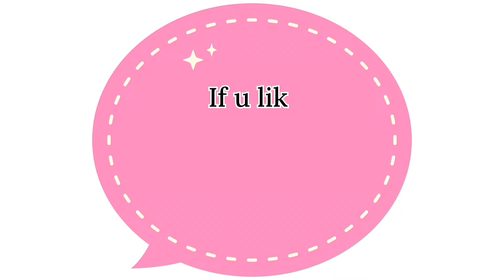🌿நாளைய புதனுக்கு நச்சுனு நல்ல பூ கோலம் போடுங்க 🌿 flower kolam 🌿 Wednesday kolam 🌿 புதன்கிழமை கோலம் 🌿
|1minuteskolam Dailykolam | Easykolam
Daily kolam || Kutti kutti kolangal || Apartment kolam || Easy kolam ||
kolam rangoli
kolam video
kolam rangoli designs simple
kolam kolam
புள்ளி கோலங்கள்

புதிய கோலங்கள்

சின்ன கோலங்கள்

21 புள்ளி கோலங்கள்

தமிழ் கோலங்கள்

21 புள்ளி கோலங்கள்

8 புள்ளி கோலங்கள்

புள்ளிக் கோலங்கள்

புள்ளி கோலங்கள்

கம்பி கோலங்கள்
11 புள்ளி கம்பி கோலங்கள்

சிக்கு கோலங்கள்

பூ கோலங்கள்

15 புள்ளி கம்பி கோலம்

புள்ளி கோலங்கள்

பொங்கல் கோலங்கள்

கம்பி கோலங்கள்

பூ கோலம்

மயில் கோலங்கள்

ரங்கோலி கோலங்கள்

கிளி கோலங்கள்

மயில் ஓவியம்

பொங்கல் கோலங்கள்

புள்ளி கோலங்கள்

பூ கோலங்கள்

தமிழ் கோலங்கள்
15 புள்ளி சிக்கு கோலங்கள்
சின்ன சின்ன சிக்கு கோலங்கள்
புள்ளி கோலங்கள்
மார்கழி மாத கோலங்கள்
பூ கோலங்கள்
11 புள்ளி கோலங்கள்
21 புள்ளி கோலங்கள்
25 புள்ளி கோலங்கள்
13 புள்ளி கோலங்கள்
கோலம் வகைகள்
புள்ளி கோலம்
பொங்கல் கோலம்
குட்டி கோலம்
பூ கோலம்
கோலம் போடுவது எப்படி
கோலம் புத்தகம் மயில் கோலம்
சின்ன கோலம் போடுவது எப்படி
பூ கோலம் போடுவது எப்படி
பொங்கல் கோலம் போடுவது எப்படி
மயில் கோலம் போடுவது எப்படி
விளக்கு கோலம் போடுவது எப்படி
கோலங்கள்
புள்ளி கோலம்
புதிய ரங்கோலி கோலங்கள்
குத்து விளக்கு கோலம்
கார்த்திகை விளக்கு கோலம்
அகல் விளக்கு கோலம்
15 புள்ளி சிக்கு கோலம்
கோலங்கள்
புள்ளி கோலம்
புதிய புள்ளி கோலங்கள்
பூ கோலம்
பூக்கோலம்
மார்கழி மாத கோலங்கள்
மயில் கோலம்
15 புள்ளி கம்பி கோலம்
11 புள்ளி கம்பி கோலங்கள்
கம்பி கோலம் பெரியது
பூ கோலங்கள்
அஞ்சு புள்ளி கம்பி கோலம்
பொங்கல் கோலம்
சங்கு கோலம்
மயில் கோலம்
நெலிக் கோலம்
கோலங்கள்
Rangoli kolam
புள்ளி கோலங்கள்
கோலங்கள் வகைகள்
5 dots kolam
5 dots muggulu
5 dots rangoli
easy kolams
simple muggulu
beginners rangoli
friday kolams
friday muggulu
beginners kolam
chinna muggulu
small kolams
daily kolams
friday rangoli
easy kolangal
Simple Kolams with 7 dots | Easy Muggulu | Easy Rangoli Designs | Apartment Rangolis | Daily kolams
gadapa muggulu designs for houses
chukkala muggulu
pedda muggulu,
kolam with dots
sankranthi muggulu